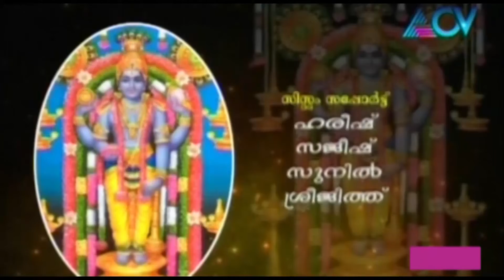Bhagavathamrutham 16 05 2014 P T 3